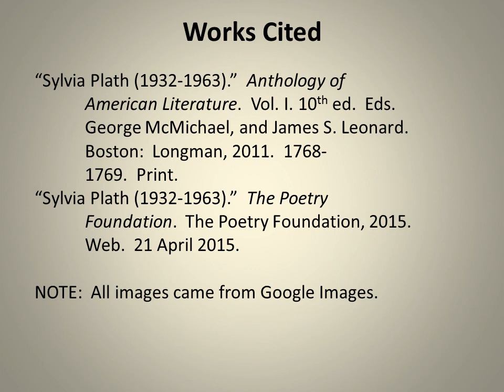Sylvia Plath 1932 1963